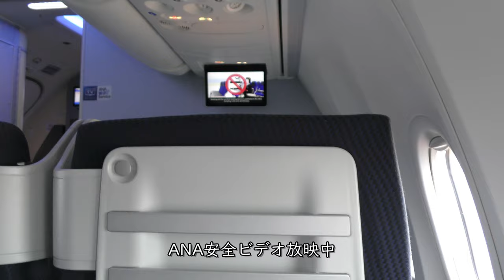長いプッシュバック羽田空港第2ターミナル57番ゲート／ANA791便東京羽田空港→大分空港プレミアムクラス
ANA791便東京羽田空港→大分空港B737-800(JA89AN)プレミアムクラス新型シートより撮影した第2ターミナル57番ゲートからの長いプッシュバック映像です。

【撮影機材】
Panasonic 4K VZX990M 64GB HC-VZX990M-W
4K ビデオカメラ VZX992M

Everyday Update!